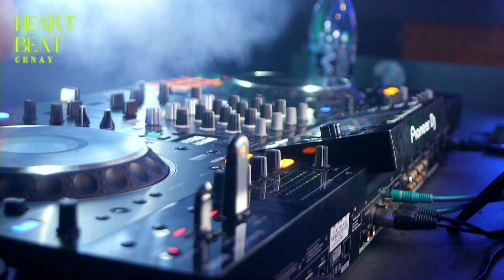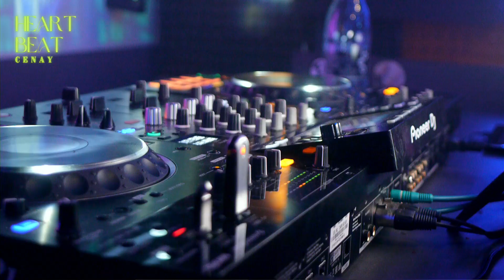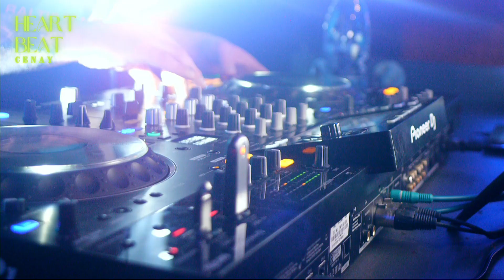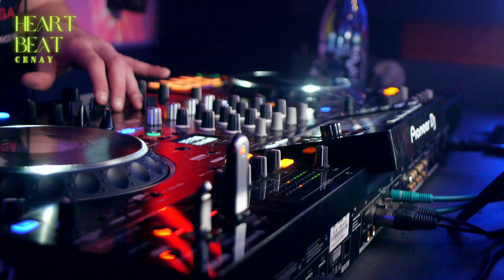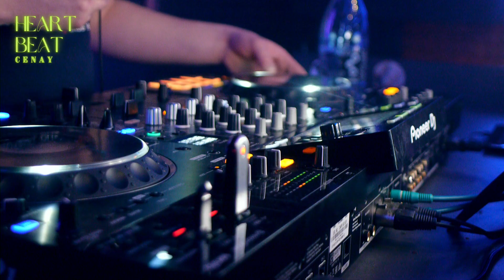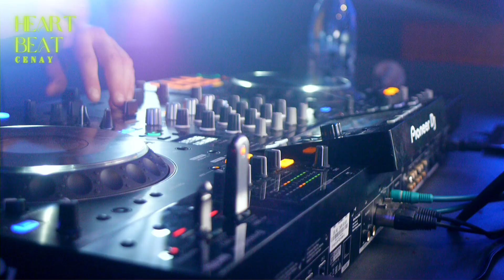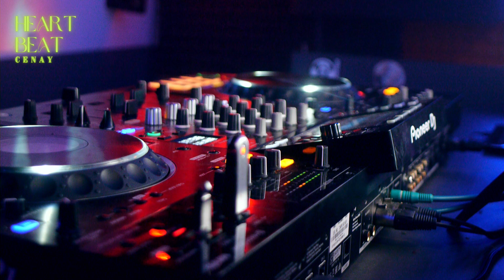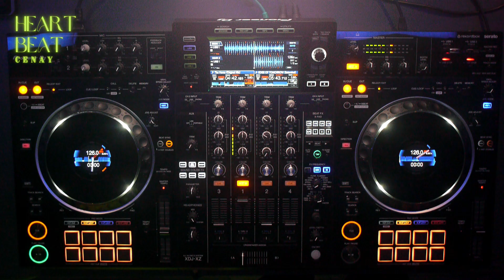HEARTBEAT #12 | Melodic House / Progressive House / Techno Dj Set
👉 Dołącz do Naszej Oficjalnej Grupy:  / teamdeepsesje

Jak tytuł wskazuje, wszystko co usłyszycie podczas transmisji leci prosto z serca. Krzysztof Koper aka DJ Cenay serdecznie zaprasza Was na progresywno-melodyczno-techniczną podróż.
Rozsiądźcie się wygodnie i wsłuchajcie się w muzykę, a może uda się Wam usłyszeć "BICIE SERCA"!